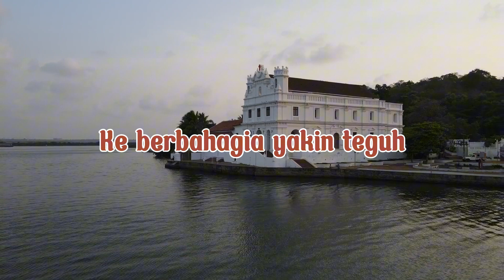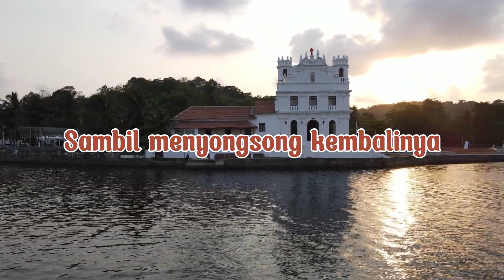Parlin Panjaitan - Ku Berbahagia (Video Lirik)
🎵 Credit's
Judul :  Ku Berbahagia
Artis :  Parlin Panjaitan
Cipt :
Produksi : Romora Record
*Lirik* |

Ke berbahagia yakin teguh
Yesus abadi kepuyaanku
Aku warisnya ku di tebus
Ciptaan baru Rohul Kudus

Aku bernyanyi bahagia
Memuji Yesus selamanya
Aku bernyanyi bahagia
Memuji Yesus selamanya

Aku serahkan diri penuh
Dalam Tuhan ku hatiku teduh
Sambil menyongsong kembalinya
Ku diliputi anugerah
Produksi : Romora Record
Executive Produser : Romora Record
Producer : Much Simanjuntak